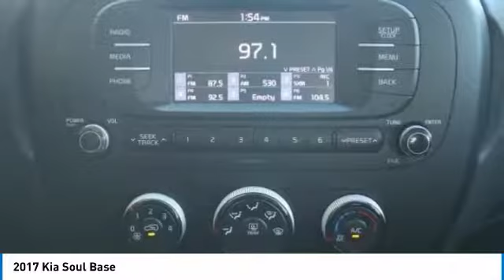2017 Kia Soul Carrollton, Dallas, Richardson, Plano H7881703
2017 Kia Soul Base

Classic Kia
2920 I-35E

2017 Kia Alien Ii Soul $2,342 off MSRP! 30/25 Highway/City MPGbrbrAwards:br  * JD Power Initial Quality Study (IQS) Price includes: $2,000 - Customer Cash. Exp. 02/28/2018